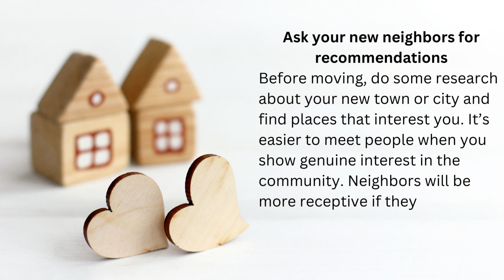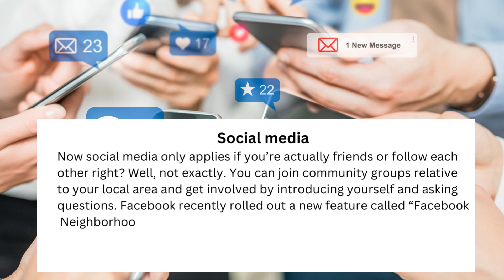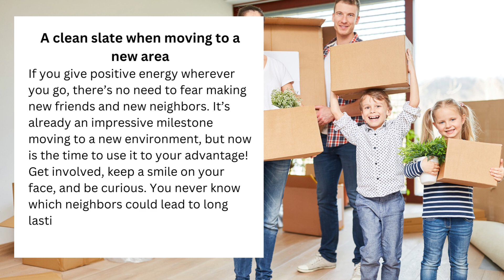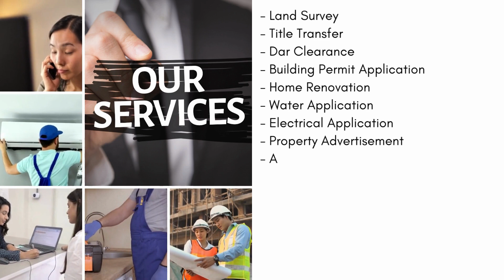Moving to a New Area Here are Some Ways to Meet Your Neighbors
We have Lot for Sale,
 Properties for Rent,
 Beach Lot,
and House & Lot for Sale.

Engineering Services
Construction Materials
Transfer Lot Transfer
Property Advertisement
Land Survey

Cellphone:
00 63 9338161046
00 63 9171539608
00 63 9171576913